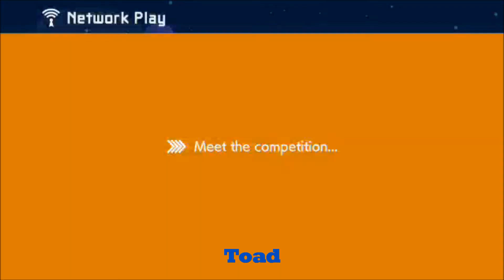Being Mean In Super Mario Maker 2 Versus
A compilation of videos of me being rude in Super Mario Maker 2. If you would like to play my SMM2 levels my Maker ID is 3MW-KJ0-TXG.